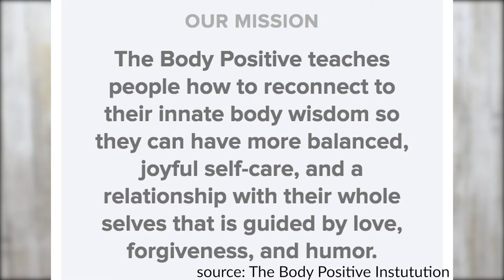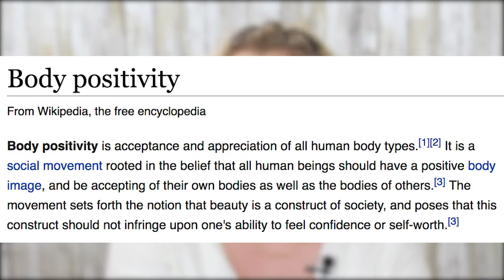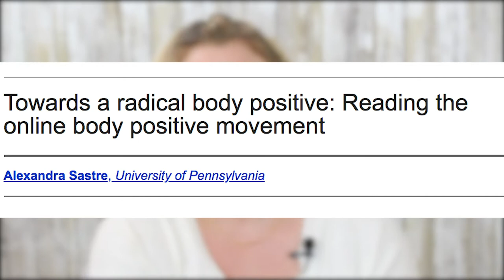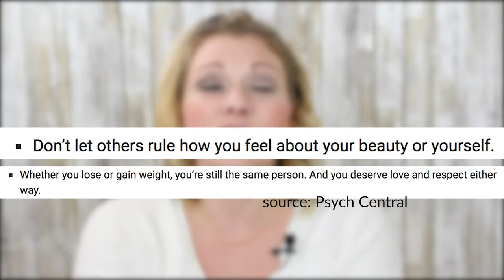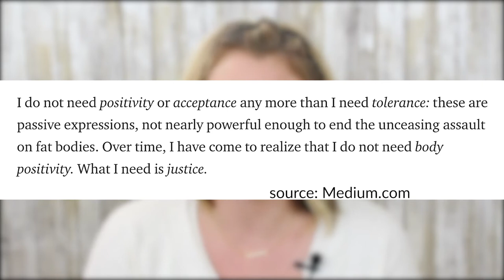What is Body Positivity | Ask Dr. Deb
Anyone else confused about body positivity? What is body positivity? Its a very popular term but there isn't a clear definition. Today, Dr. Deborah Christel, Ph.D, explores the history of the movement, the original intent, where we are today and her thoughts moving forward.

Rex Carlin
Carlin Media Solutions

Kade & Vos is about taking care of you (literally! Our name means The Caretaker & You in Latin). For the past ten years, we’ve been researching what women* love and hate about their clothing. For the past eight years, we’ve consulted with retailers to impact the fit, function and comfort of women’s clothing. After so many experiences with women who've struggled to feel at home in their clothes, we decided to start Kade & Vos in 2017 to provide clothing that makes you feel comfortable and confident.